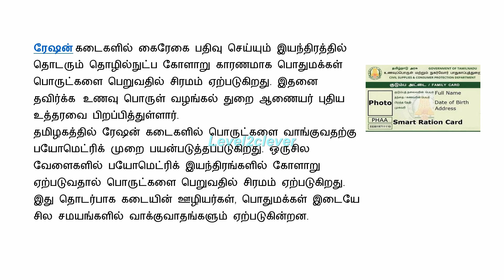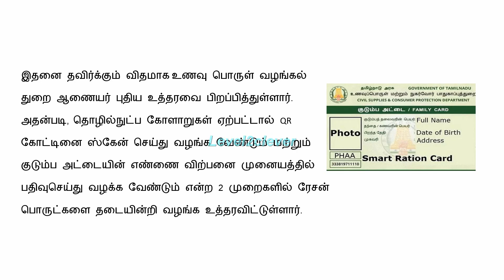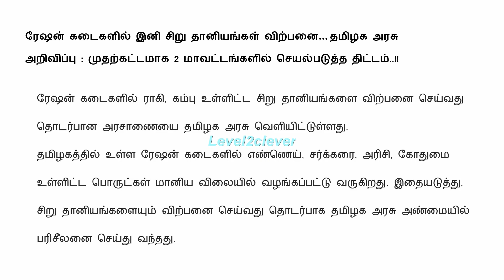NPHH மற்றும் PHH ரேஷன் அட்டைக்கு மகிழ்ச்சி அறிவிப்பு |TN Ration Card Latest News | Ration shop news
ரேஷன் அட்டைக்கு அவரச அறிவிப்பு | TN Ration Card Latest News | Ration shop news | NPHH |PHH

Ration shop latest news tamil
 Latest tamilnadu news
 Mk stalin latest speech
 Tamilnadu Latest schemes
 TN latest schemes
 TN Latest news
 TN latest breaking news
TN gvt free schemes 2021